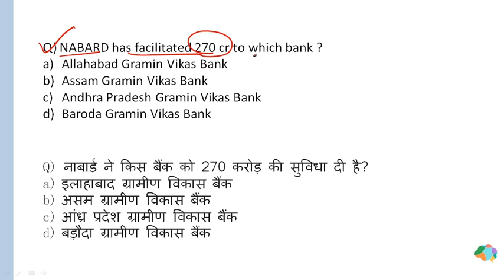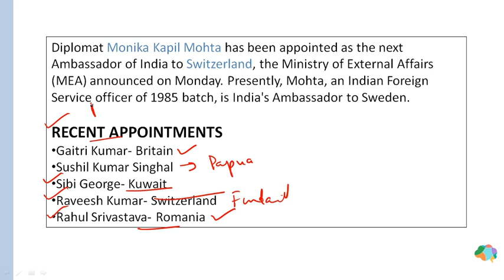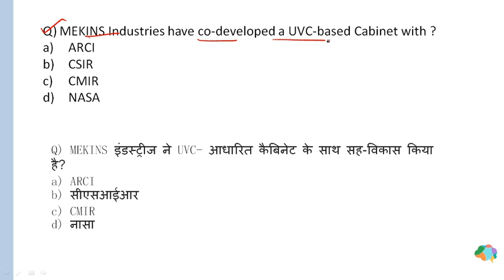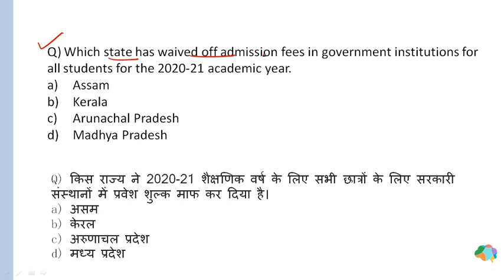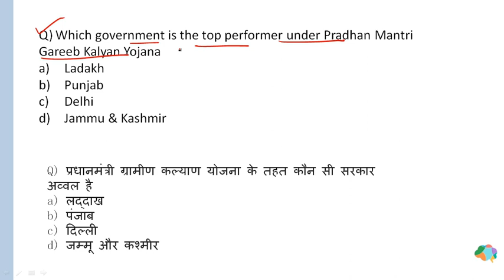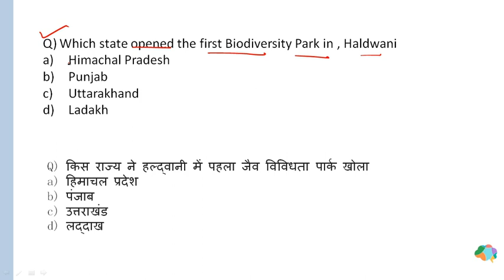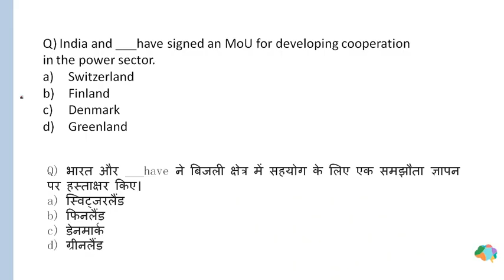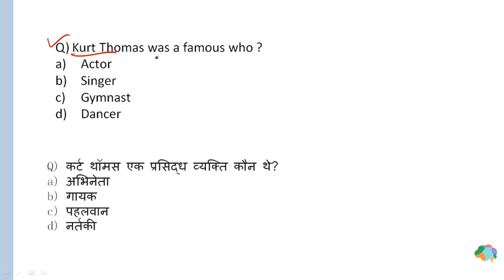10th JUNE Current Affairs (Most Important) | The Brainiac by Himanshi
10th June 2020 Daily Current Affairs by Himanshi: In this session we discussed the current affairs for 10th JUNE

Today's topic includes-
Kurt Thomas, the first U.S. male to win a gold medal at the Gymnastic World Championships, in 1978 died , The Group of 20 rich and emerging economies has pledged more than $21 billion to fight the coronavirus, Poet, lyricist and writer Javed Akhtar has become the first Indian to receive the prestigious Richard Dawkins Award for 2020 ,Indian Railways there has been no fatality of any railway passenger in any train accident, etc

We Discuss our Current Affairs from various sources like The Hindu, Economic Times, Financial Express, PIB, PTI, Business Standard,Times of India, Mint, News on Air, DD News and Other Official Sources
We also Cover Static News, Static MCQs based on National Park, Wildlife Sanctuary, Capital, Currency, sports, Days and State News, Appointments,etc.

This video will give you an insight of new,s and updates on daily basis

This is a new video channel which is my little effort to impart some knowledge in very a layman and easy manner. Since I just started I would love to get showered with some likes and subscribers to help me grow and stay motivated.
Stay Fit
Stay Healthy.
Stay Informed.